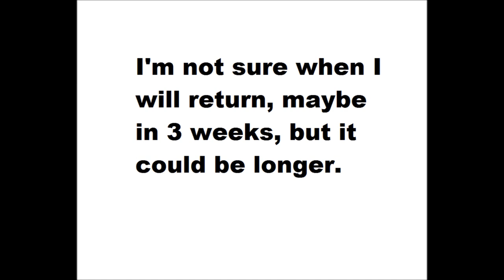VIEWER SUBMISSIONS # 55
SEE ALL MY Crochet and Knitting PATTERNS IN MY RAVELRY PATTERN STORE,
(1400 patterns, OVER 390 FREE patterns!!!)

9 PIECE crochet hook SET: ($3.99)
3 mm to 12 mm crochet hook:

Ergonomic crochet hooks:
($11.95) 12 piece set, 2mm - 8 mm

SEND PHOTOS of your work to be featured in the “VIEWER SUBMISSIONS” here: